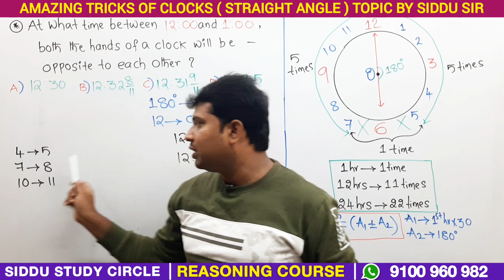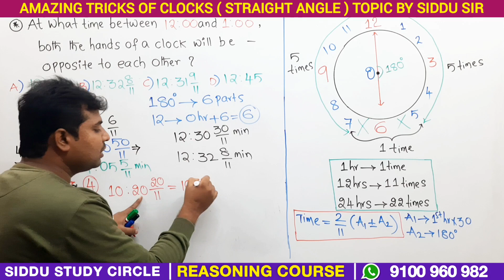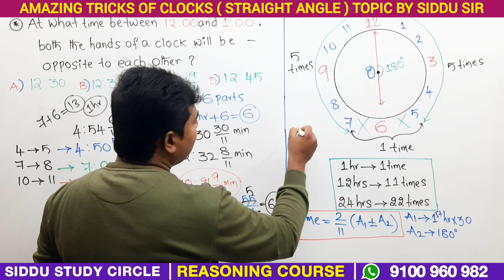Clocks Magic Tricks || Reasoning tricks || Straight Angle between two hands | SIDDU SIR|vashista 360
అత్యంత క్లిష్టమైన 👉 అర్థమెటిక్ సబ్జెక్ట్ 👈 ను ఫార్ములాస్ లేకుండా కేవలం లాజిక్స్ తో  నాన్ మాథ్స్ విద్యార్థులకు సైతం అర్థం అయ్యే విధంగా డిజైన్ చేసిన కోర్స్

ARITHMETIC CRASH COURSE
( 3 Months ) 🔥🔥

No Magic - Only Logic
Hey! Checkout this amazing course

🔥 REASONING SPECIAL 🔥
( Verbal + Non Verbal + Logical )

👉 HIGH LEVEL LOGICAL CONCEPTS

కొన్ని వేల మంది విద్యార్థులకు మా కోర్సులు చేరువైనందుకు సంతోషిస్తున్నాము

💥 దేశవ్యాప్తంగా సంచలనం సృష్టిస్తున్న సిద్దూ సర్ రాసిన అర్థమెటిక్ షార్ట్ కట్స్ బుక్

ఇప్పుడు తెలుగు మరియు ఇంగ్లీష్ మీడియం లలో లభిస్తుంది 💥

👉 Books will be Available in All Leading Book stalls in Telugu states

@ SIDDU PUBLICATIONS @
ARITHMETIC SHORTCUTS BOOK

👉 Now We are providing Books Across India

Siddu Publications Arithmetic Shortcuts And Mensuration .

👉 Telugu medium Book

Best Arithmetic Shortcut book

👉 ENGLISH MEDIUM ARITHMETIC SHORTCUTS BOOK.

👉 For Order Through
Phone pe / Google Pay / Paytm

Arithmetic Course ::

( SHORT TERM BATCH )
     6 Months Validity

🔥 No formulas - Only Logics

ARITHMETIC COURSE ::

( LONG TERM BATCH ).
       1 year Validity

👉 విద్యార్థుల రివ్యూ కోసం ఈ ఫేస్ బుక్ లింక్ ని క్లిక్ చేయండి

For daily question explanation join in our